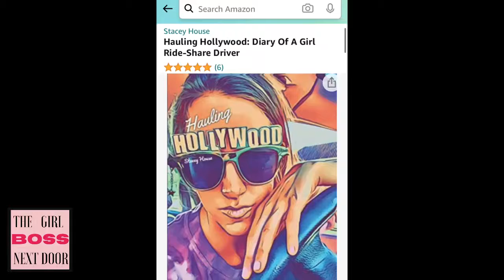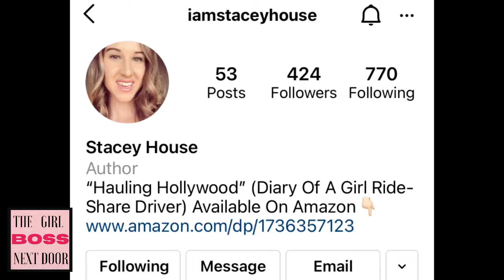Watch our Interview with Author Stacey House of the Book, 'Hauling Hollywood'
Watch our Interview with Los Angeles based Author Stacey House of the Book, 'Hauling Hollywood (Diary Of A Female Ride-Share Driver)'

Hosted by Jill Santibanez and Rachael George